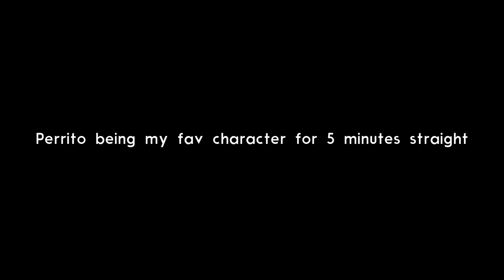Perrito being my favourite character for 5 minutes straight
a lil appreciation video for best boi perro :D

edit: aint no way. this was like for the first 2 months or so not available in any country but suddenly the copyright changed